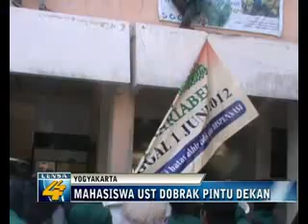MAHASISWA UST DOBRAK PINTU DEKAN - LENSA 44 ADiTv.flv